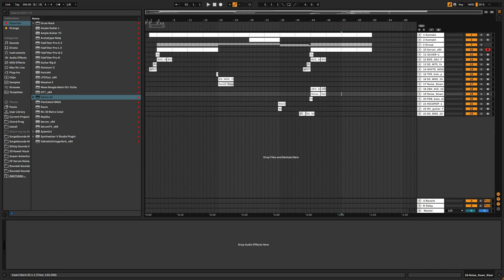일본 스타일 음악 작곡 연습 1